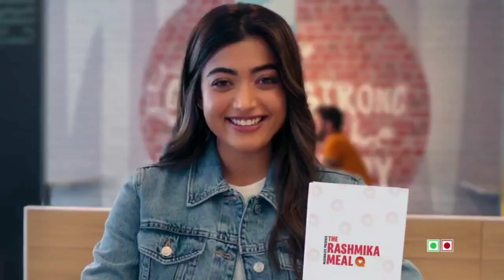क्या है रश्मिका की खुबसूरती का राज#trending